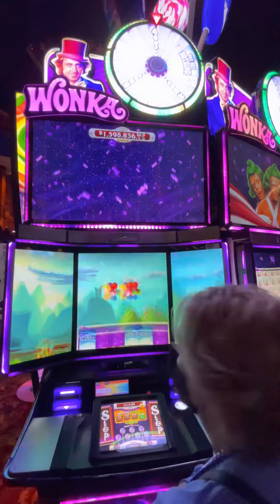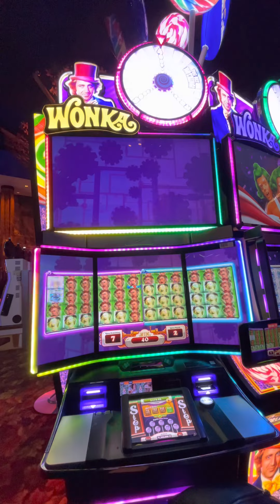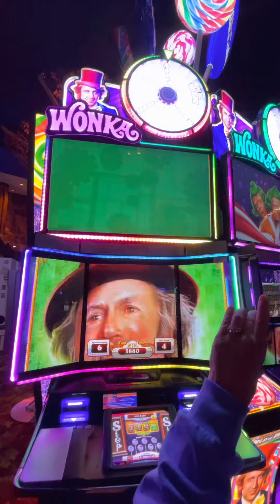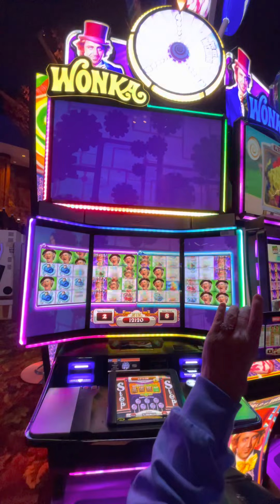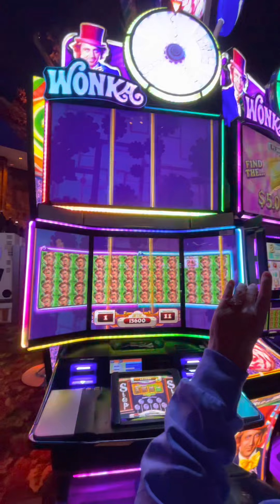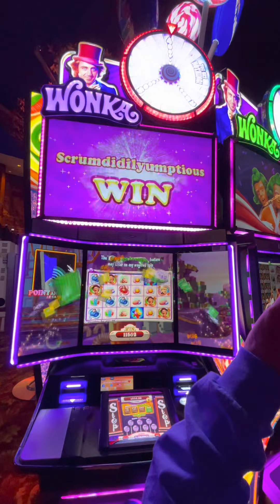Willy Wonka Grandpa Bonus with Scooter & Friends. So much Fun.